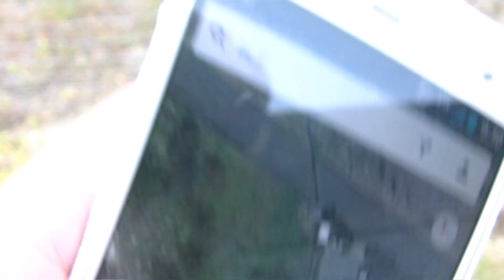地図で見つけた『虹色の発行体』目指して行ってみた！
地図で見つけた　虹色の発行体目指して
現地に行ってみました！